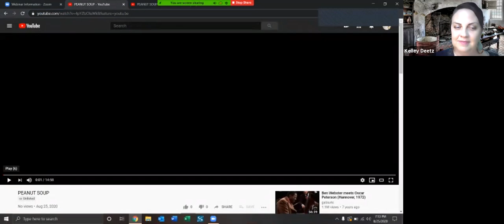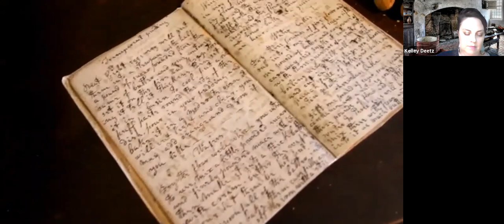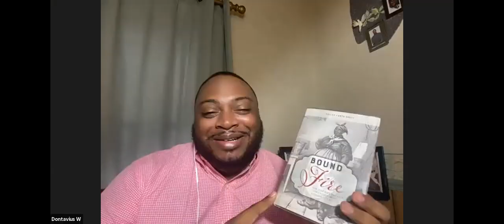African American Foodways Cooking Demonstratioon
On August 25, 2020 Stratford Hall’s 1738 kitchen became center stage with historical interpreter and chef, Dontavius Williams.  Cooking traditional early African American dishes, Williams shared stories of plantation kitchen labor and the influence of 18th-century meals on American cuisine and culture.  Moderated by Dr. Kelley Fanto Deetz, Stratford Hall's Director of Programming, Education, and Visitor Engagement.

This program is supported by a grant from Virginia Humanities.